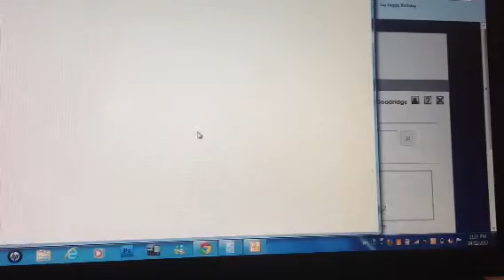OEB Test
Moment is